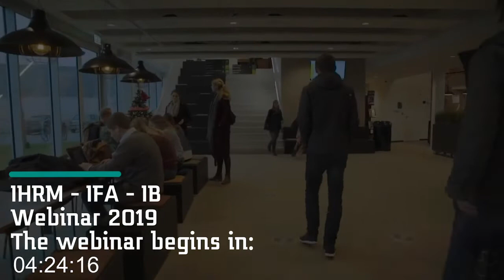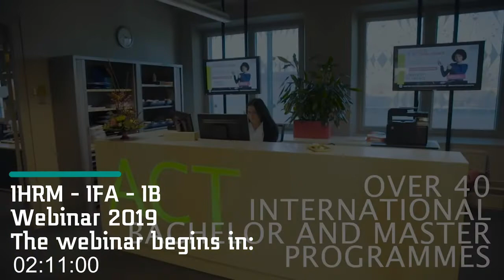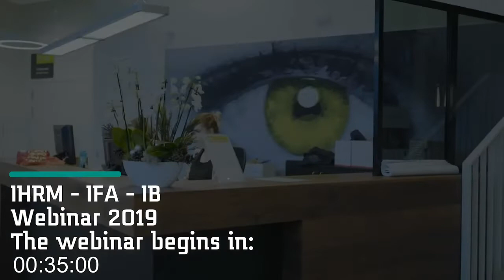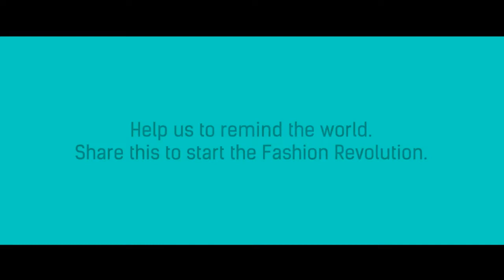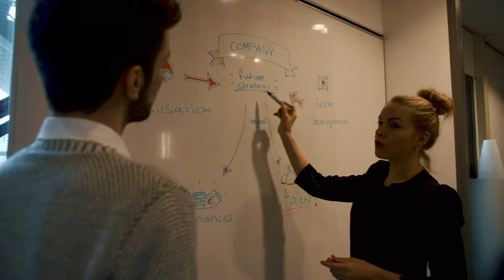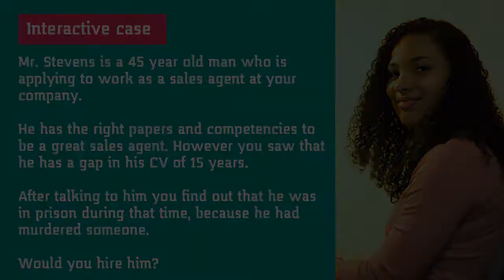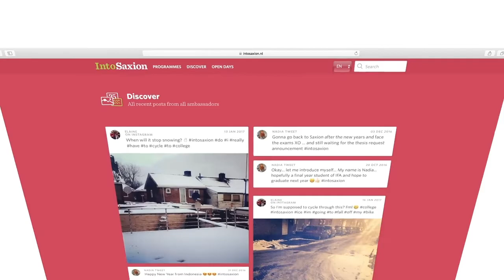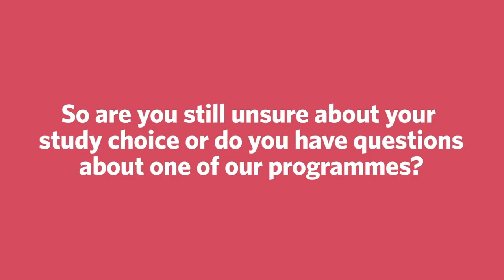WEBINAR | International Business, International Finance & Accounting, International Human Resource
Are considering to follow a business programme in the Netherlands?

During this webinar you will get specific topic information about the following bachelor programmes:

You'll have the chance to ask your own questions via a live chat.

Register here to receive a reminder and more information about the Webinar Week

📚 🙅‍♂️ DO YOU HAVE QUESTIONS FOR A STUDENT?

Feeling social?